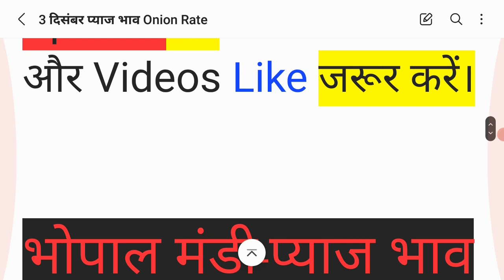नीमच मंडी प्याज भाव 3 दिसंबर 2021| today Onion Rate | Neemuch Mandi Pyaj Bhav today 3 December 2021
नीमच मंडी प्याज भाव 3 दिसंबर 2021 | Neemuch mandi pyaj bhav 3 December 2021 | Aaj ka pyaj bhav | Onion rate today | pyaj bhav today

aaj ka pyaj ka bhav
kisan mandi bhav pyaj bhav neemuch mandi